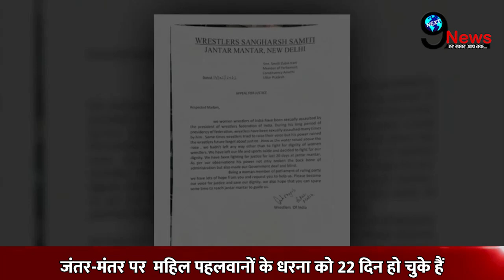PM मोदी से अलग, महिला पहलवानों ने स्मृति ईरानी को भेजा संदेश, की ये बड़ी मांग, देखें पूरी खबर